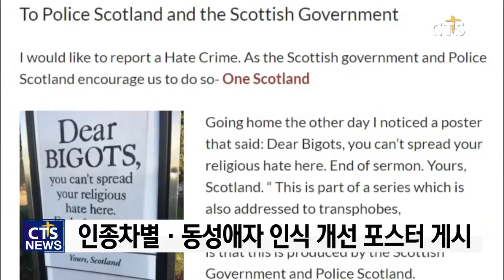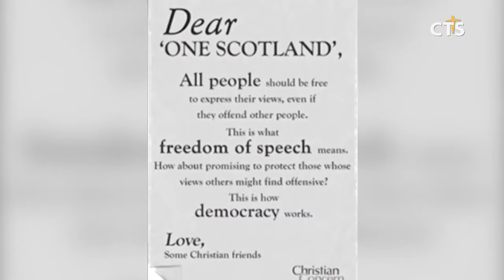스코틀랜드 혐오 범죄 캠페인, 역차별 논란 (CTS, CTS뉴스, 기독교방송, 기독뉴스, 기독교뉴스, 교계뉴스)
앵커: 스코틀랜드에서 정부와 경찰이 주도해 혐오 범죄에 관한 캠페인을 펼쳤습니다. 사회에 만연한 각종 차별을 없애기 위해서였는데요.

앵커: 그런데 일부 종교단체에서는 이번 캠페인으로 또 다른 종교집단이 차별받게 됐다고 주장하고 있습니다. GNA 소식입니다.

스코틀랜드 정부와 경찰이 혐오 범죄에 관한 캠페인을 펼쳤습니다. 인종 차별적이고 동성애자들에 대한 편견이 심한 사람들의 인식을 개선하기 위해 포스터를 게시하기 시작한 겁니다.

하지만 스코틀랜드 교회의 데이비드 로버슨 목사는 이번 포스터 캠페인을 두고 혐오 사건이라고 말했습니다. 정부와 경찰이 진행하는 캠페인을 통해 오히려 크리스천들이 차별받게 된다는 겁니다.

INT 데이비드 로버슨 / 스코틀랜드 교회 목사

또한 이번 혐오 반대 캠페인에 대해 한 기독교 단체가 자신들의 목소리를 담은 포스터를 제작했습니다.

INT 팀 디에프 / 크리스천 컨선 공공정책 의장

스코틀랜드 정부와 경찰이 차별을 없애기 위해 주관한 캠페인이 오히려 또 다른 종교인들을 차별하는 결과를 낳았다는 의견이 나옵니다. GNA 소식이었습니다.